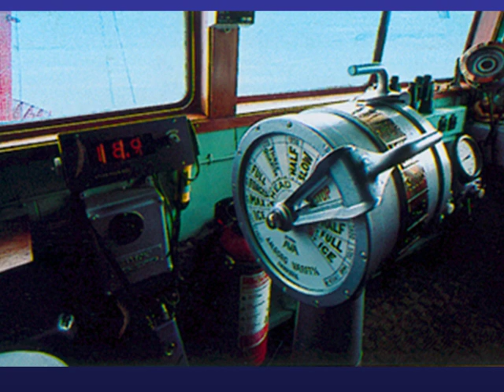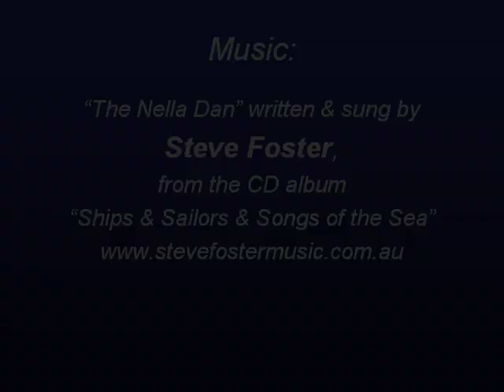The Nella Dan by Steve Foster & G.Goble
Haunting ballad about the loss of the Danish ship, the Nella Dan in Antarctica, on 24th December 1987. By Australian songwriter Steve Foster (& G.Goble), from his new CD, Ships & Sailors & Songs of the Sea.
Steve is also the co writer with G.Goble, of the million seller hit recorded by LRB and John Farnham "Forever Blue"